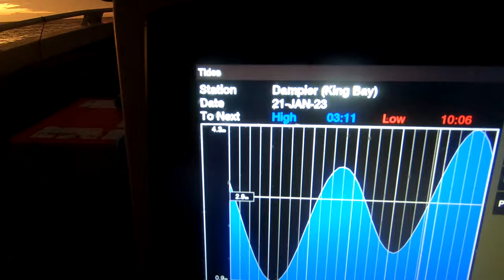Catch and cook, massive day up the creek, mangrove jack fishing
Spend a day with me as i go deep into the creek system in search of big mangrove jacks and estuary cod. I have a quick spear on the way to get some fish for the catch and cook later in the day and with a 5.30am start and arriving back at the boat ramp at 9pm it was one massive day to spend in the 45 deg heat with no other food than 1 potato and some herbs. please head over to our online store and check out some of our new merchandise